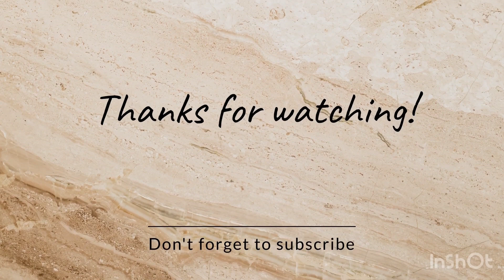NAIROBI CHARACTER DEVELOPMENT!This guy was dating like 5 ove us! Met upwith the girls for drinks😹😭